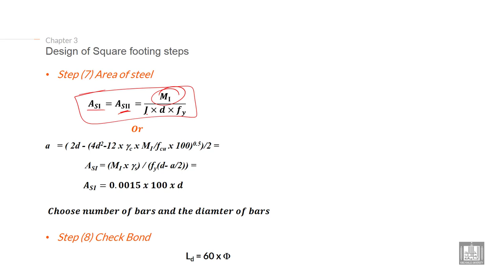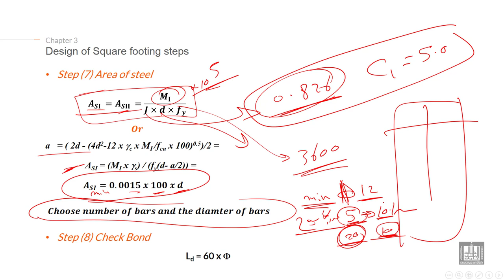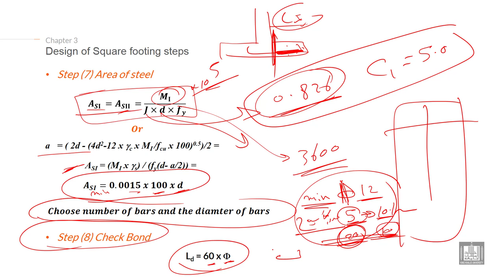Foundations Engineering 1 | C3-L11 | Design of square footing steps - 5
Lecture 11 : Design of square footing steps - 5
Explain the Design of square footing steps (calculate the area of steel and check development length)